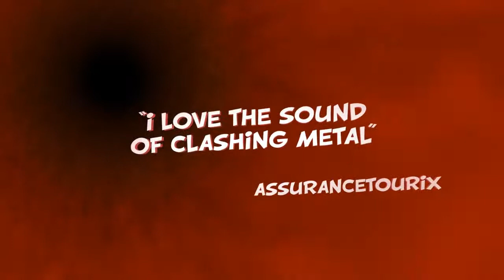Asterix & Obelix XXL2 - Launch (Trailer)